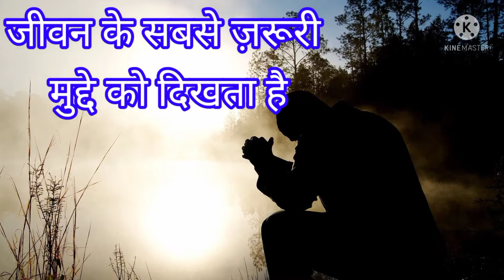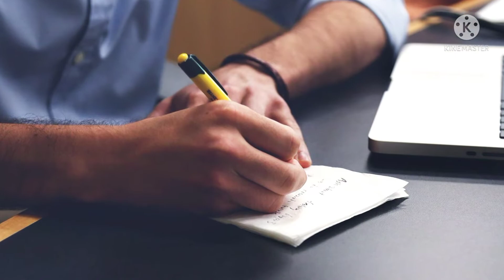angel number 20 in hindi 20 numerology